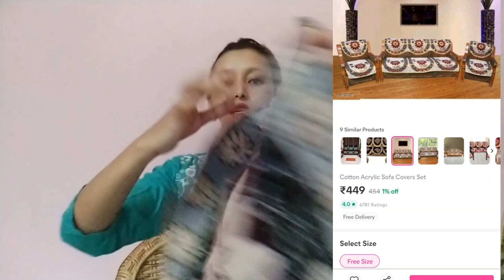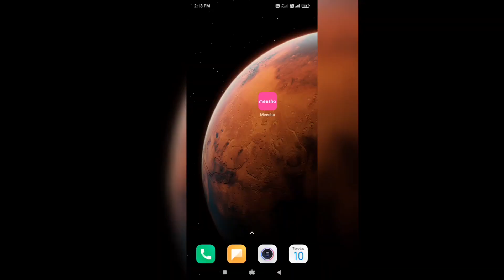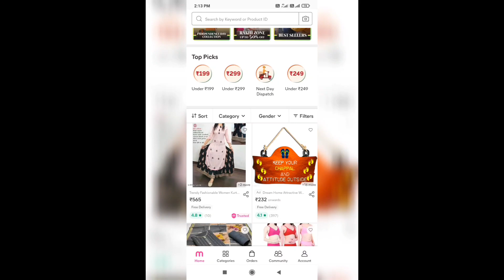Meesho Home & Kitchen essential/home decor/Under 500/ Meesho online shopping haul/Nepali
There is no links in Meesho, hence I am providing codes for the products.

Product codes👇
1. Fancy saree covers (Pack of 6)
    S-1655020 - Rs 250
2. Blanket cover (Pack of 4)
    S-1920585 - Rs 420
3. Cotton Acrylic sofa cover set
    S-3415119 - Rs 449
4. Classic Attractive Cushion covers
    S-21020517 - Rs 327
5. Elite dream home trendy table cover
    S-3725123 - Rs 234
6. Reliance fibre cushions (16×16 inches)
     Pack of 5.
    S-21911529 - Rs 341
7. Vinayak International stainless steel silver 2 tier steamer, 4.5 LTR(20cm)
     S-2404338 - Rs 563

@nisha gurung💞

meeshohomeessential#meeshohaul#meeshokitchenitems#meeshodecor#meeshoaffordablehaul#meeshonepalihaul#meeshokurtihaul#meeshounder500#meeshomahapricedrop#meeshonishagurungchowtang#meesho#meeshopricedrop